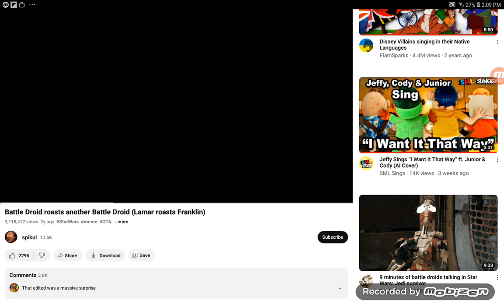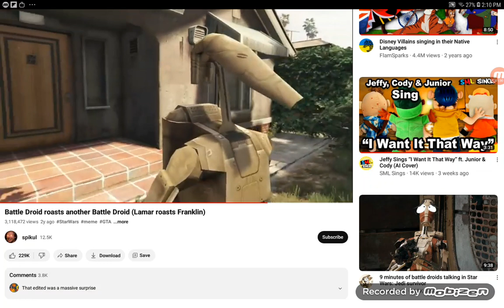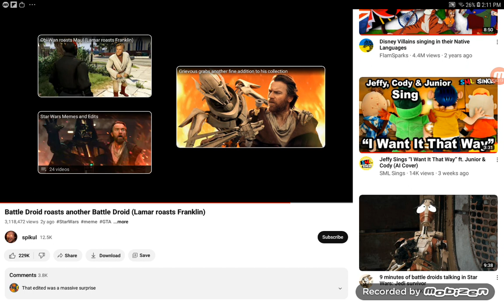Jacob Reacts #91: Battle Droid Roasts Another Battle Droid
Credit to @Spikul for the original video.